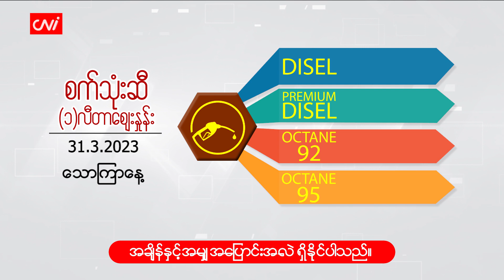မတ်လ (၃၁)ရက်နေ့ ‌ ငွေ/စက်သုံးဆီ ဈေးနှုန်းများ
CNI News

၂၀၂၃ခုနှစ်၊ မတ်လ (၃၁)

ယနေ့ (မတ်လ ၃၁) နံနက် ငွေဈေးနှင့် စက်သုံးဆီ ဈေးနှုန်းများကို ဖော်ပြပေးလိုက်ပါသည်။